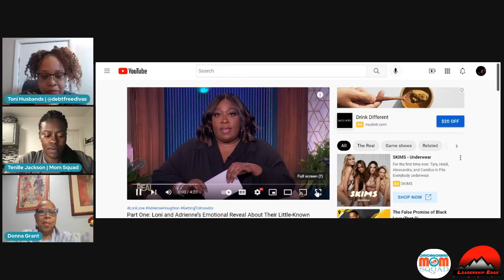Building Generational Wealth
"Wealth flows through us, not to us," says J.D. Smith, author of Financial Distancing: How to Economically Quarantine Your Wealth. Only 2% of African American households have a net worth of $1 million in this country. On this Monday Night Mom Chat, Tenille Jackson, Femi Skanes and Toni Husbands will discuss how we can improve those stats.

Dr. Donna G. (grandmother and mom of two boys) is the quintessential millionaire next door. Her dad built the family fortunes after beginning his career as a high school gym teacher. We get to learn from a family that is building and maintaining generational wealth.